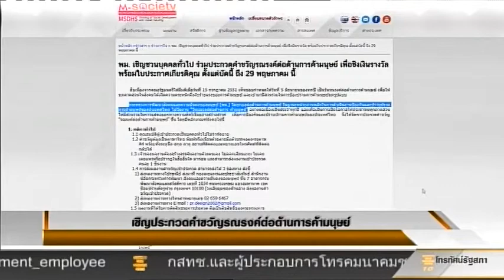พม.เชิญชวนบุคคลทั่วไปร่วมประกวดคำขวัญรณรงค์ต่อต้านการค้ามนุษย์ (TPTV)